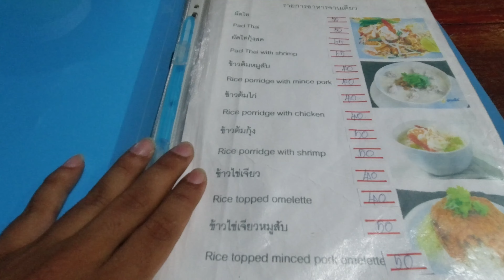Hotel in namtok Thailand + Journey In Thailands Death Railway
I found Best hotel to stay in Namtok and paid about 1500 INR for 1 night. This hotel is close to namtok train station. I also took a train by paying 100 bhatt from Nam tok to Thonburi (bangkok).

This is the 22th video of many from my 2 months trip to Vietnam, Cambodia and Thailand.

Vlog 174 || Hotel in namtok Thailand + Journey In Thailands Death Railway - MAR 2024

GEAR:
1. Dji Osmo action camera

I am Ujjwal Originally from New Delhi, India. After traveling entire India, I was finally able to take the decision of quitting my job and travel full time as solo backpacker. I try to travel as cheap as possible, by avoiding air travel, living in hostel instead of hotels, eating from stalls instead in restaurants, etc.

I do not have any ads revenue or sponsor, so, I m just using my saving to travel as much as I can. My Next goal is to travel all Asian countries by the end of the 2024.

I really hope we can learn together about life and travel.